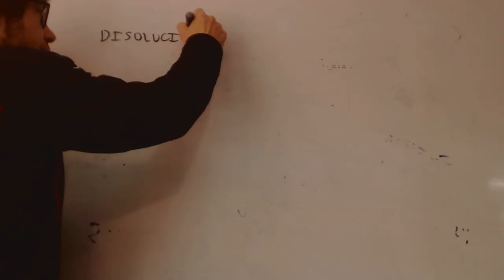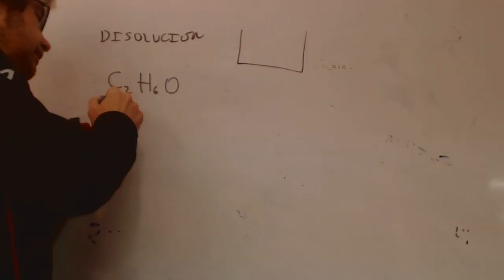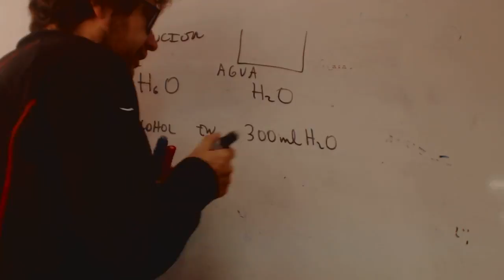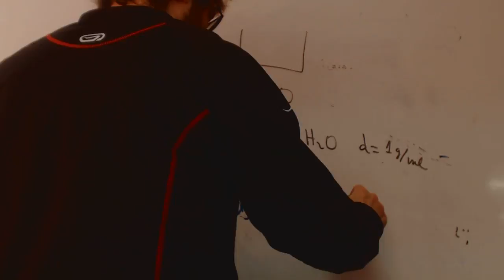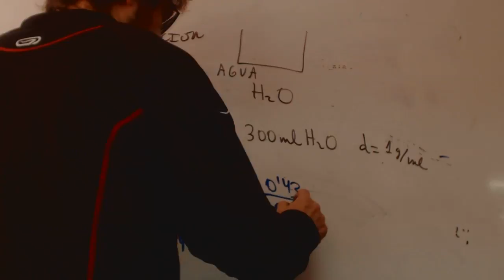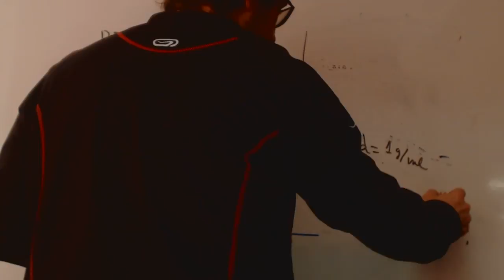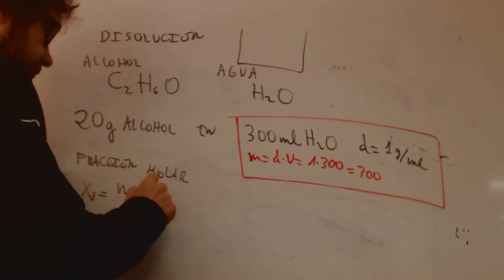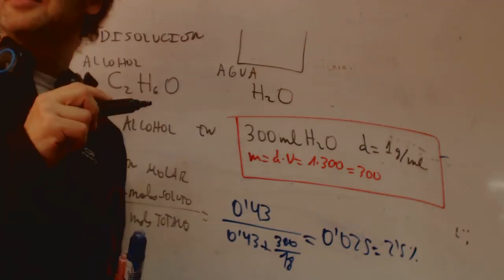Disoluciones Formulas franjamanela Quimica 1 Bachillerato Academia Usero Estepona